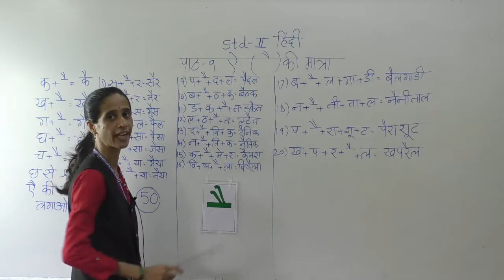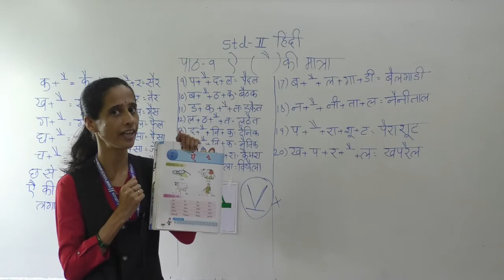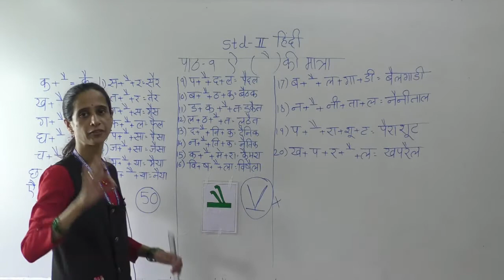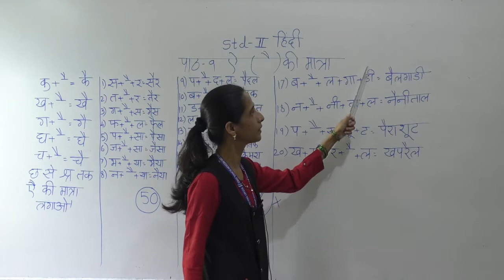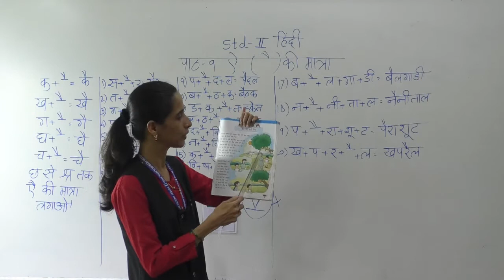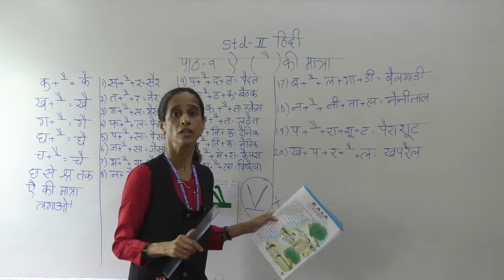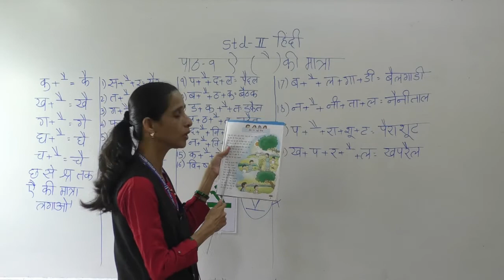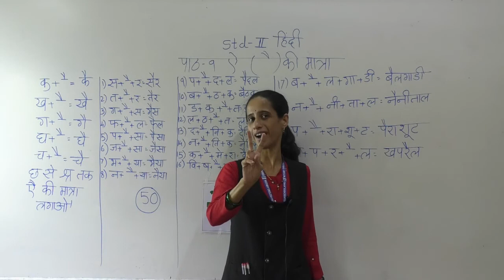Std IIHindi LNo 9 Aei Aei ki matraPhchan